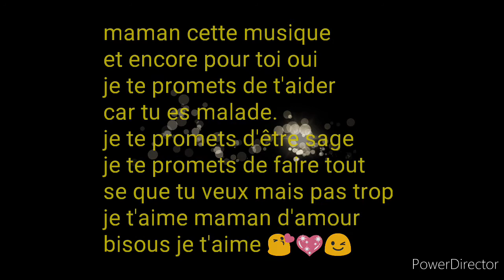Alex - je te promets ( clip officiel )